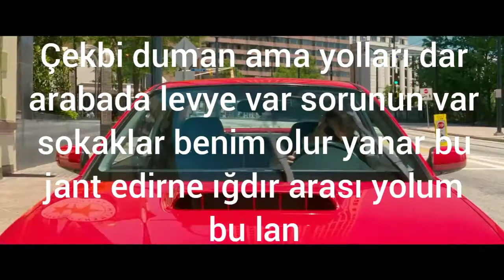Baby Driver - Soygun Var (Remix-Montaj-Sözleriyle)